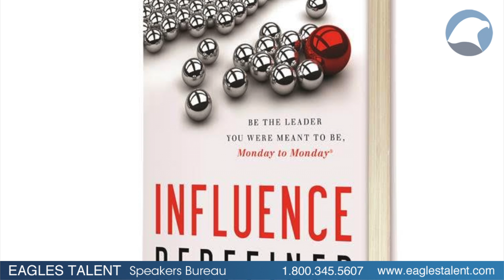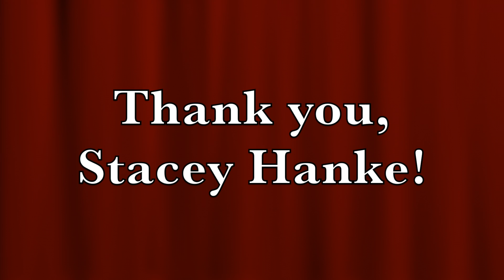Behind The Podium with Communication Expert Stacey Hanke!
Stacey is founder of Stacey Hanke Inc. She has trained and presented to thousands to rid business leaders of bad body language habits and to choose words wisely in the financial industry to the healthcare industry to government and everyone in between. Her client list is vast from Coca-Cola, FedEx, Kohl’s, United States Army, Navy and Air Force, McDonald’s, Publicis Media, Nationwide, US Cellular, Pfizer, GE, General Mills and Abbvie.

Stacey works with various organizations to help them gain the tips and tools needed to become influential as a leader. In this Behind the Podium segment, Stacey talks about the importance of effective communication, behavior and self-awareness.

Music: Hey Now, Hey Now - The Music of Cab Calloway